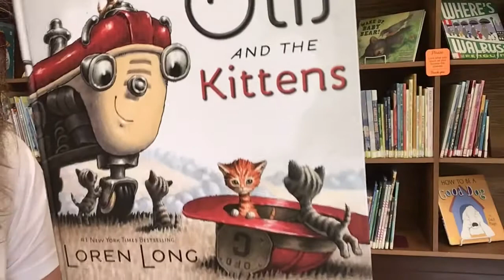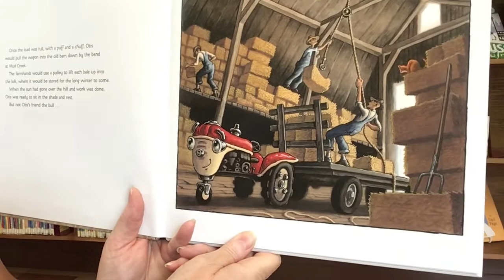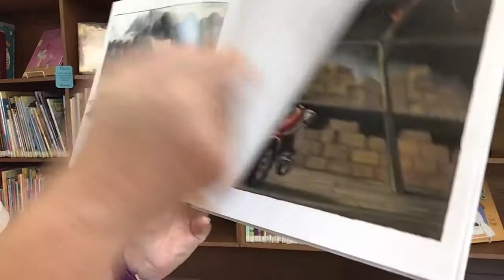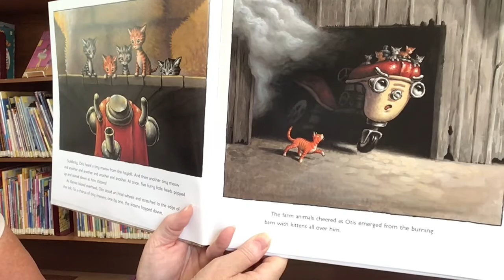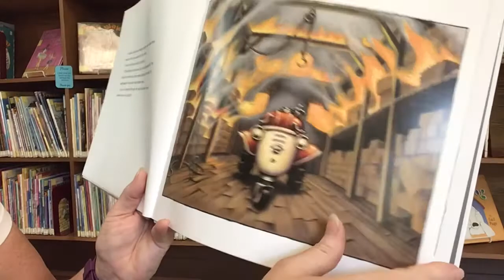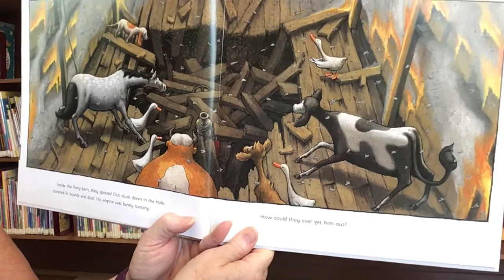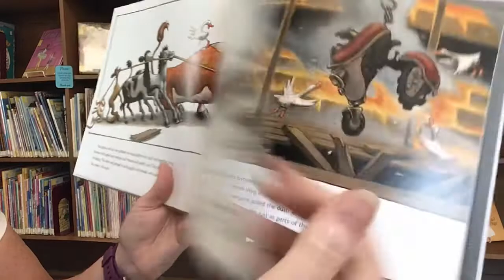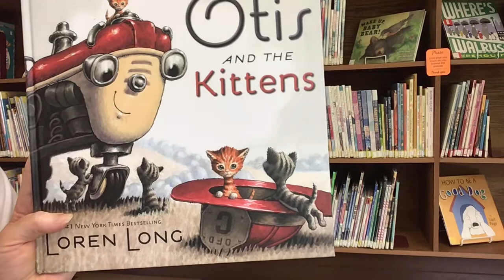Story Time with Miss Cindy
Read aloud picture book, Otis And The Kittens, written by Loren Long and published by Philomel Books.